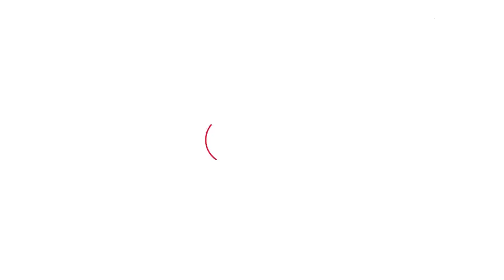जब PM Modi और Bhupinder Hooda की हुई मुलाकात,हाथ मिलाया और कई देर तक मुस्कुराते दिखे।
PM MODI और Bhupinder Hooda की मुलाकात, मोदी ने हुड्डा से हाथ मिलाया और मुस्कुराकर कुछ देर तक बात की।